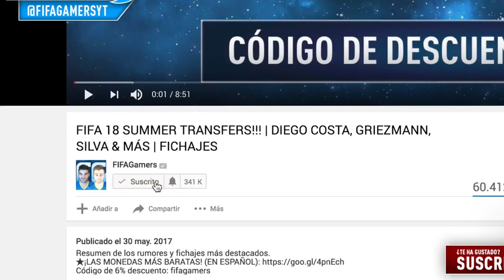FIFA 18 NUEVOS REGATES !!! Regates confirmados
Regate oculto que ha pasado desapercibido en el Trailer de FIFA18!★¡LAS MONEDAS MÁS BARATAS! (EN ESPAÑOL)

FIFAGamers

FIFA 18 NEW SKILLS.